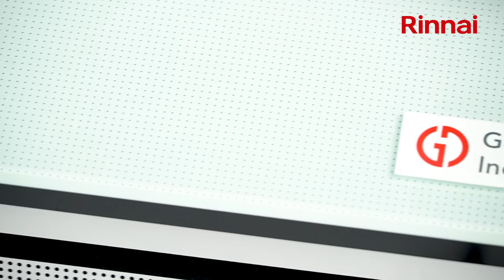Resep Seafood Spaghetti Marinara - Dapur Rinnai X Jenny Masterchef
Masak-masak kali ini masih ditemani Chef Jenny He dari Masterchef Indonesia season 8. Chef Jenny akan mempraktekan tahap-tahap dari pembuatan Spageti Marinara. Yuk nonton Sahabat Rinnai, jangan lupa di praktekan ya dan bagi-bagi video-nya ke kita (emotikon)

Kompor: RI 712 GA White

Bahan-Bahan Dasar
Daun Kemangi
Tomat Ceri
Tomot chop dalam saus tomat
Tomat Segar
Oregano
Bawang Bombai
Bawang Putih
Daun Bayleaf
Minyak Sayur

Bahan Tambahan:
Keju Parmesan
Parsley Kering
Bubuk Cabai
Mozzarella

Bumbu
Garam
Merica
Kaldu Bubuk
Gula Putih

Udang Kupas
Cumi-cumi
Jamur (opsi)
Pasta Angel Hair